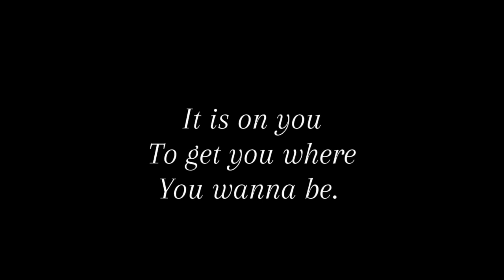Productive Day | Ft. Sports (Dance, Jogging, Biking)🌸